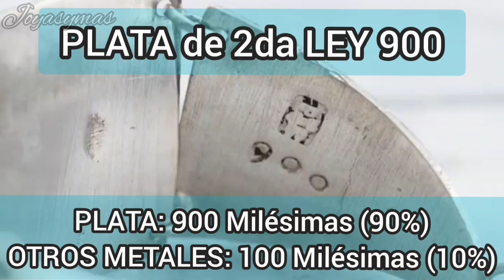Plata 925 y 950. ¿Cuál es mejor en joyería?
Hola. En este video comparamos las características de la plata 925 y la plata 950 para ayudarte a decidir cuál es mejor para ti. Analizamos su pureza, durabilidad, y usos comunes en joyería. Este video es parte de un análisis más extenso sobre la plata, donde profundizamos en muchos otros aspectos. Si quieres ver el video completo, te dejo el enlace. ¡No te lo pierdas!